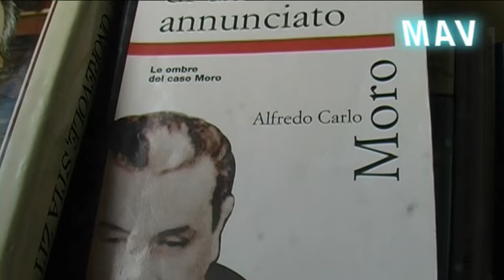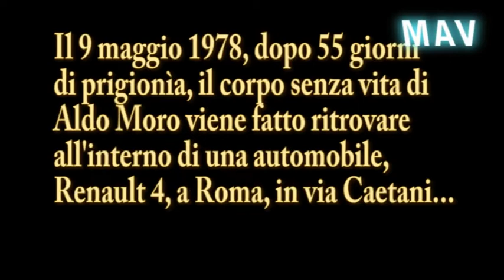MORO NON SI DOVEVA SALVARE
Il 9 maggio 1978, il corpo senza vita, crivellato di proiettili di arma da fuoco, fu ritrovato a Roma, in via Caetani, all'interno di una automobile Renault 4 di colore rosso.